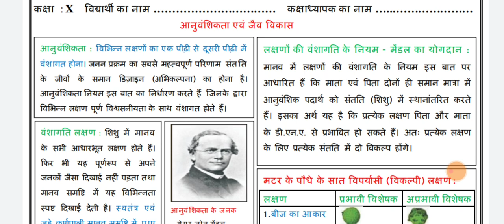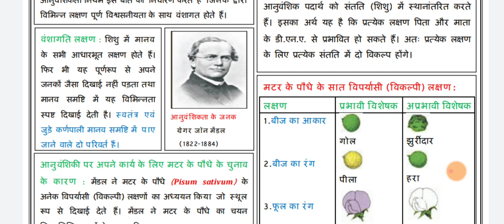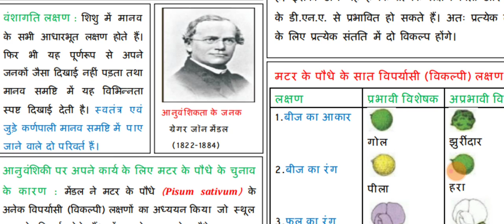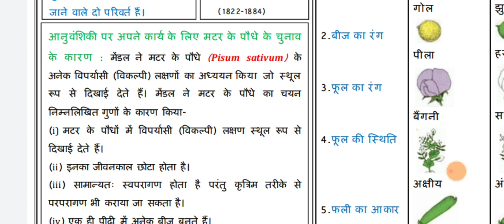Class-10 Worksheet -50 Science (Hindi )